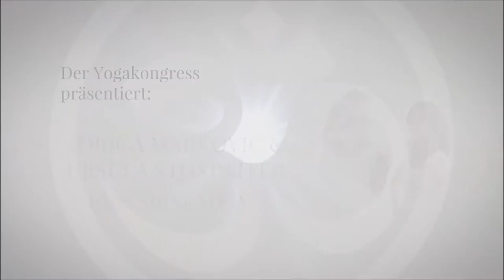The Art Of Yoga Zorica Markovic & Ursula Stoxreiter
Deutsche Telegram Gruppe